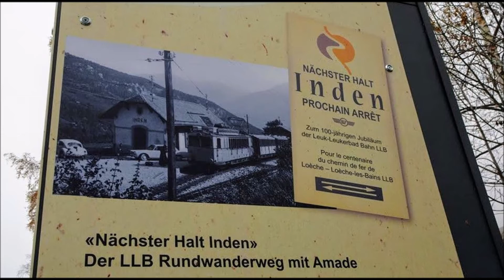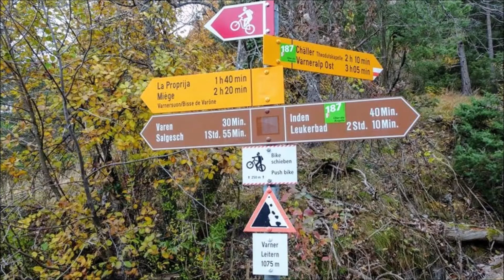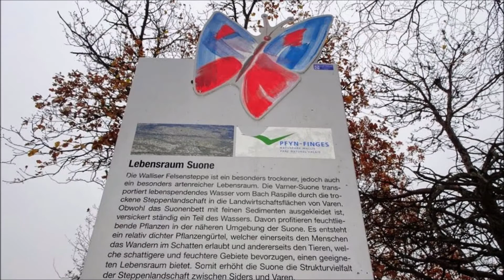Inden - Varner Leitern - Varner Suone - Miège - Sierre (VS) / 17.11.21